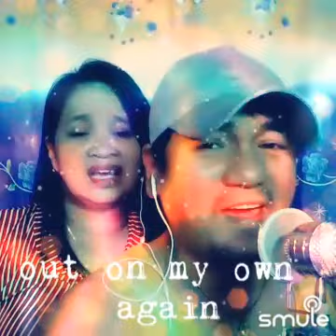YOU NEEDED ME by. Anne Murray